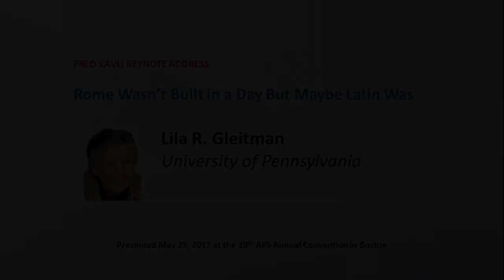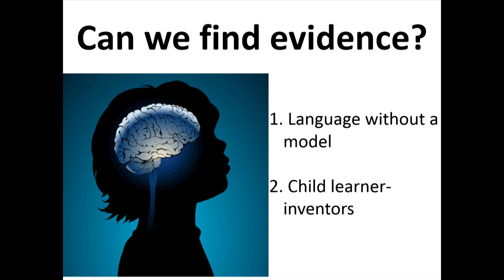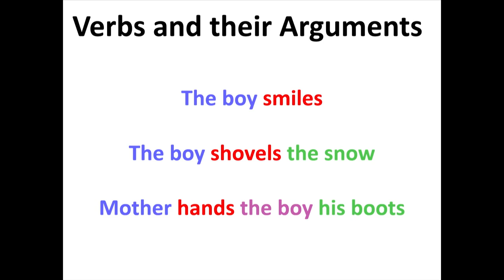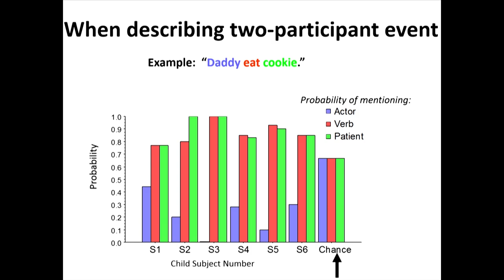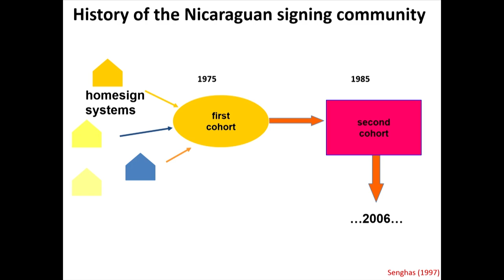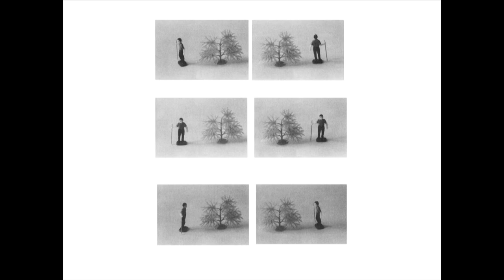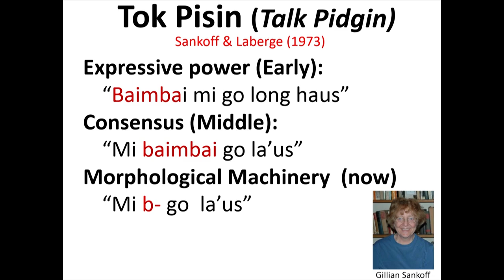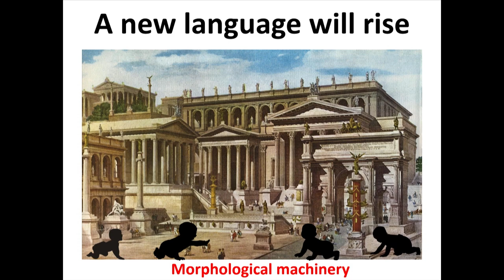Lila R. Gleitman, University of Pennsylvania: Rome Wasn't Built in a Day But Maybe Latin Was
Fred Kavli Keynote Address at the 29th Annual APS Convention, May 2017, Boston